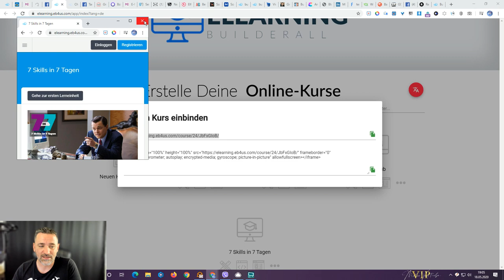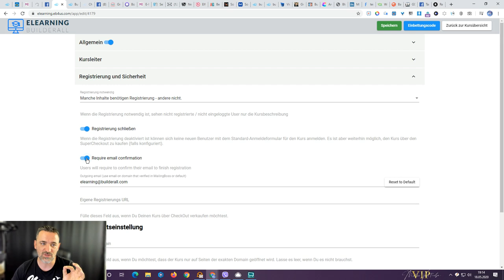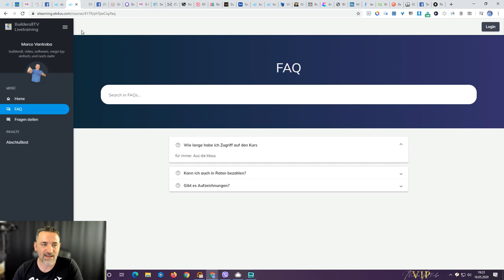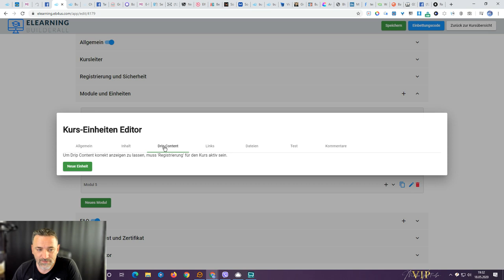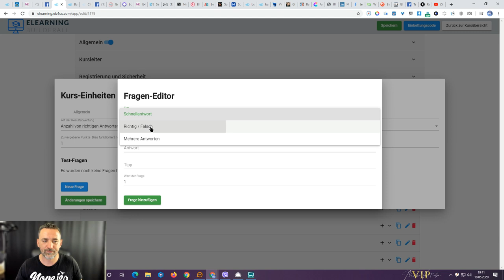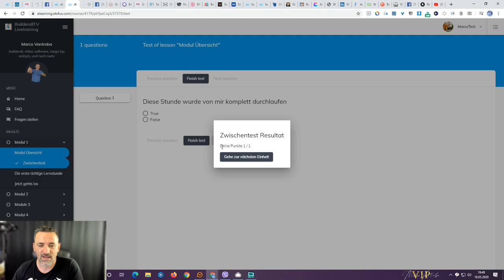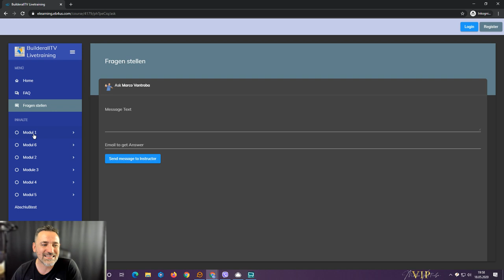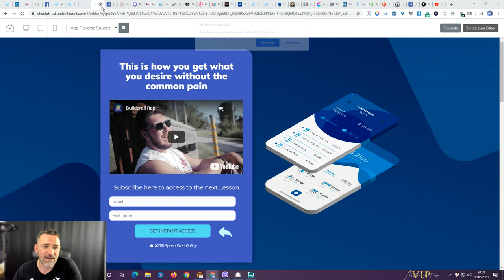BuilderallTV - eigenen Onlinekurs erstellen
So erstellst Du Deinen eigenen Onlinekurs mit der Builderall eLearning Plattform!